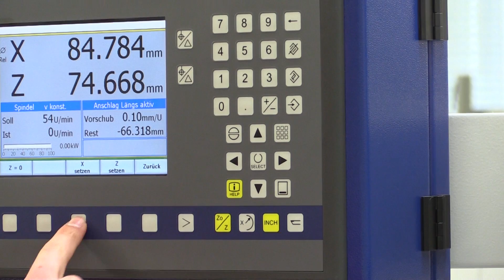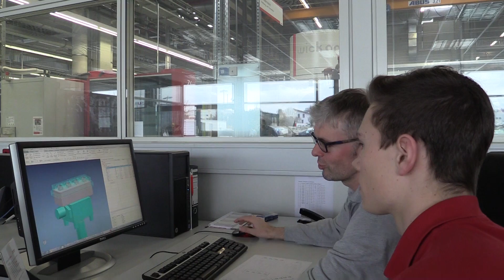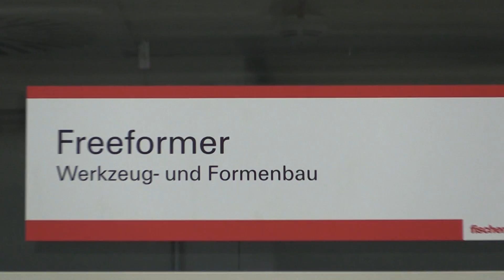Werkzeugmechaniker / -in Fachrichtung Formentechnik